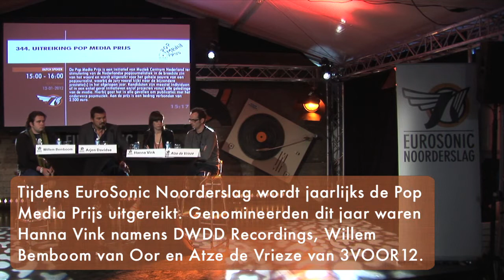DWDD Recordings wint Pop Media Prijs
De DWDD Recordings heeft de Pop Media Prijs gewonnen. Voor de prijs, die tijdens EuroSonic Noorderslag in Groningen werd uitgereikt, waren ook journalisten Willem Bemboom van muziekblad OOR en Atze de Vrieze van muzieksite 3VOOR12 genomineerd.Voor DWDD Recordings spelen bekende Nederlandse en Vlaamse artiesten een voor hen belangrijke cover. Het live album dat werd opgenomen in Paradiso behaalde in korte tijd goud.